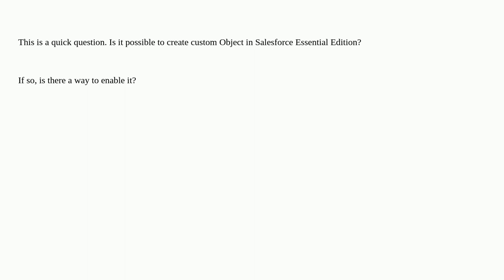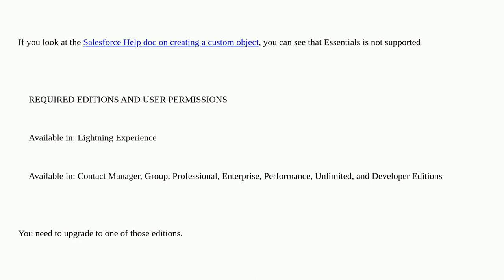Are custom objects enabled on Salesforce Essential Edition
A special thanks goes out to the community

  sales custom-object editions developer create